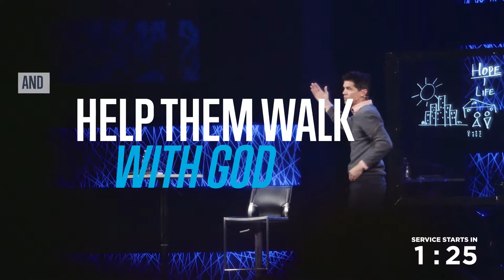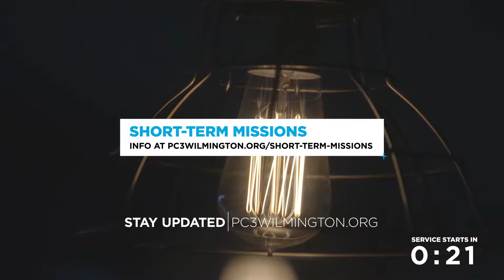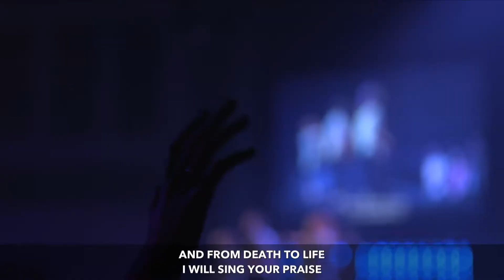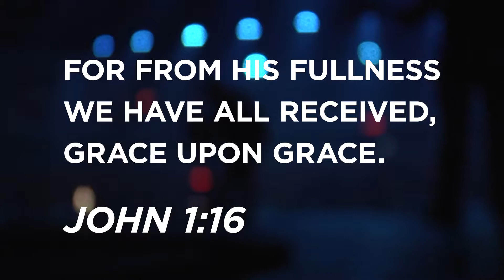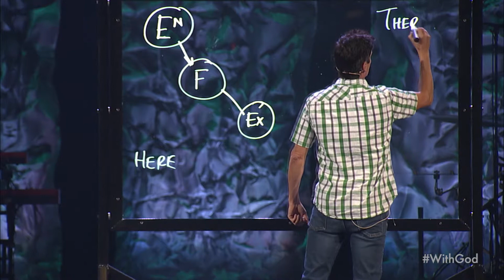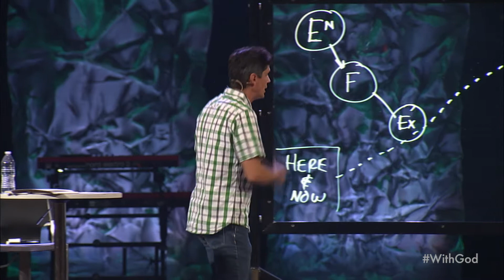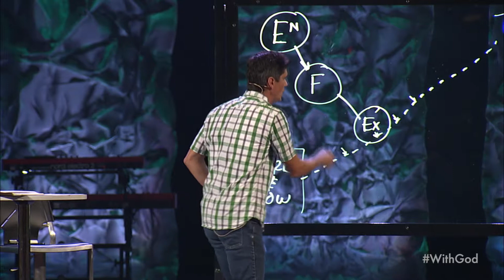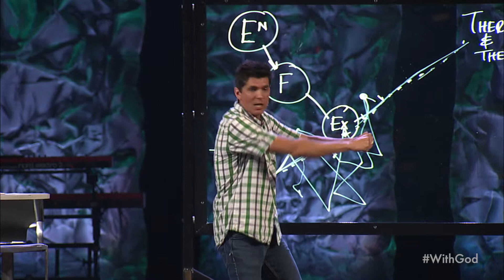With | Part 4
"With" Series, Part 4
"The Power of With"
Mike Ashcraft